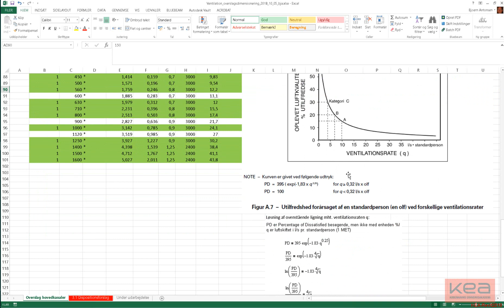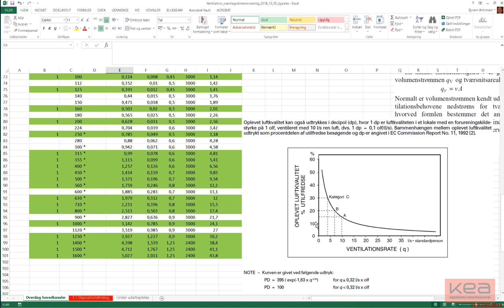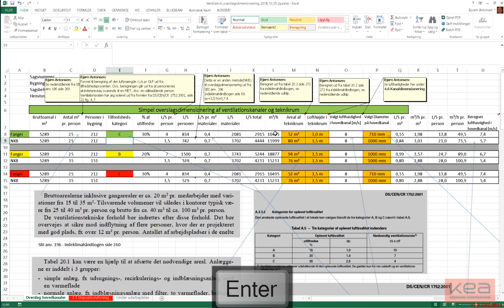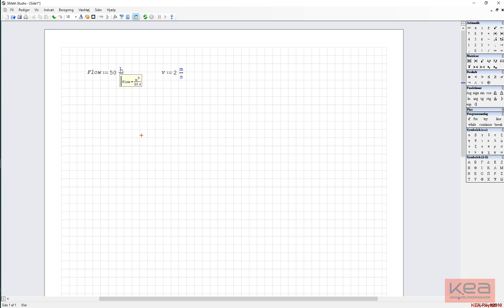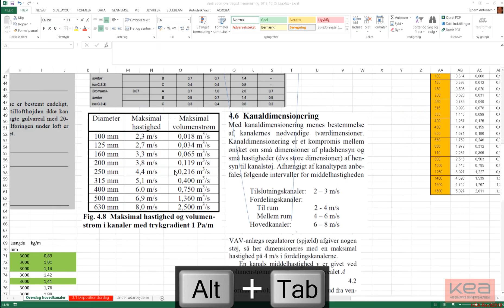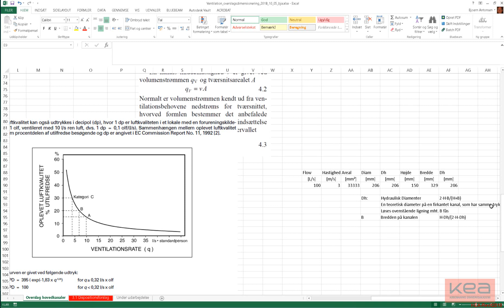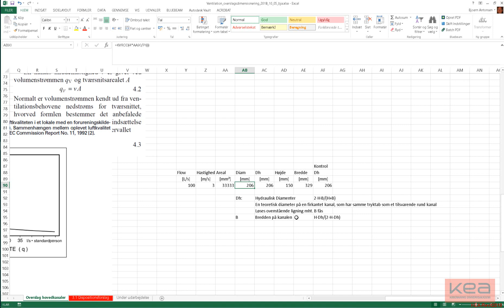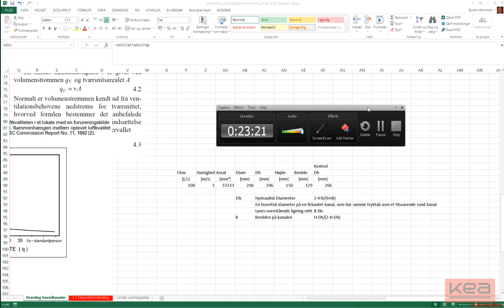MV_V3.1_Mekanisk ventilation_Beregningsmetode vha Fanger og NKB-metoden